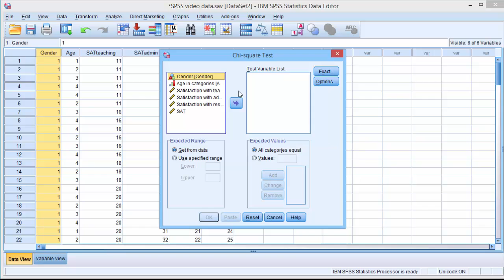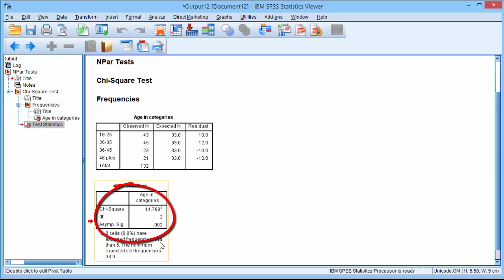SPSS 1 way chi2